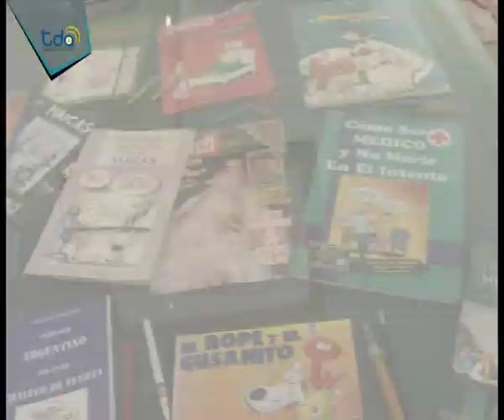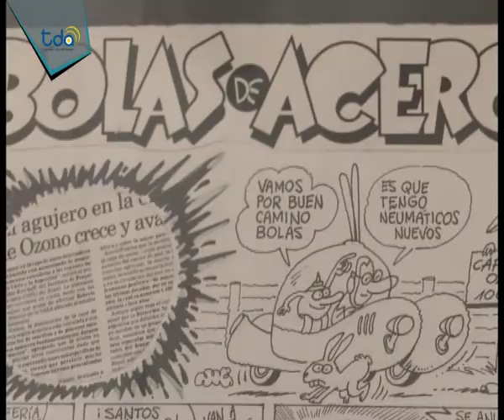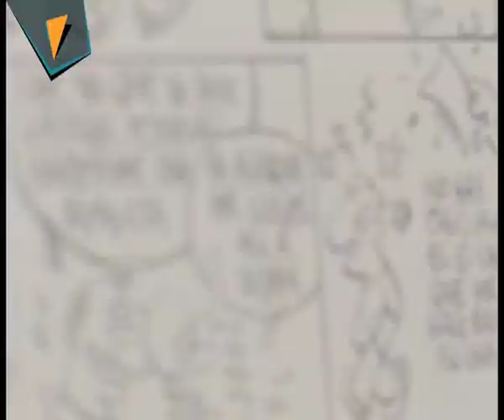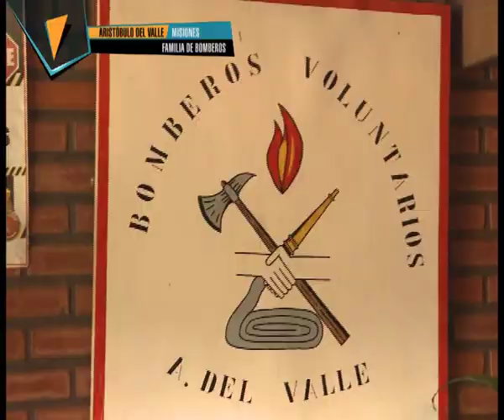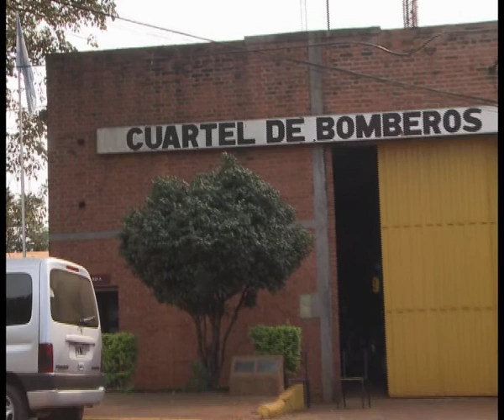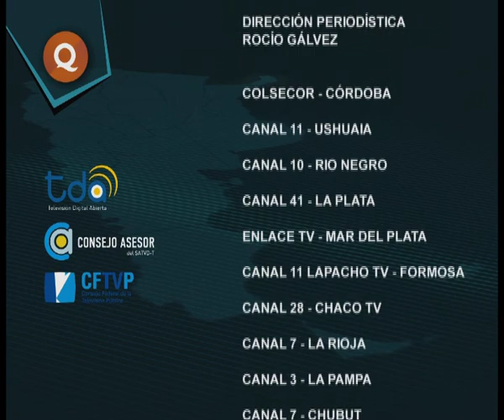Panorama Argentino Nº 131 - Bloque 4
30 años de humor irreverente en una sola exposición, Maicas y sus criaturas. Un papá es el jefe de los bomberos voluntarios de Misiones, allí casi toda su familia trabaja para apagar incendios. Pincen, Casique de las Pampas, una película indispensable.